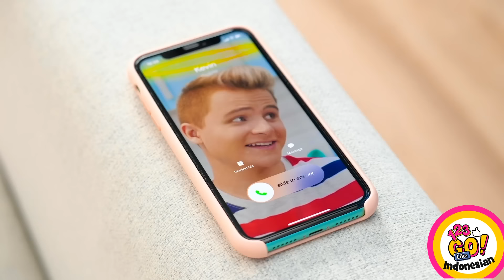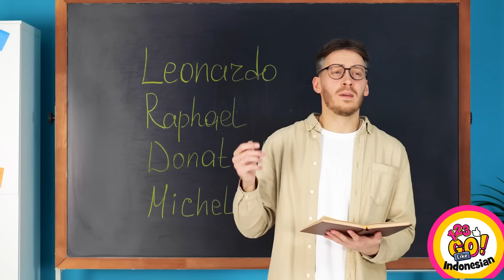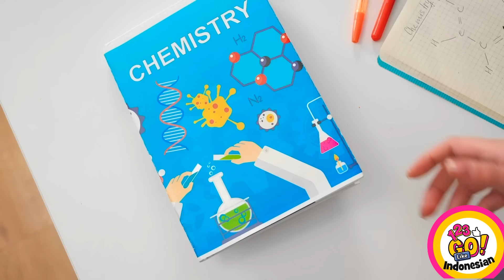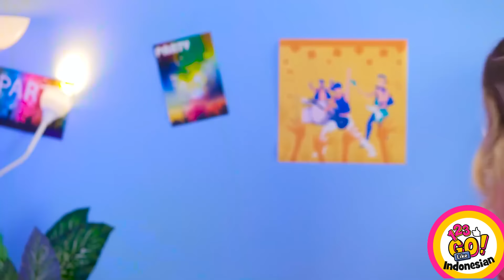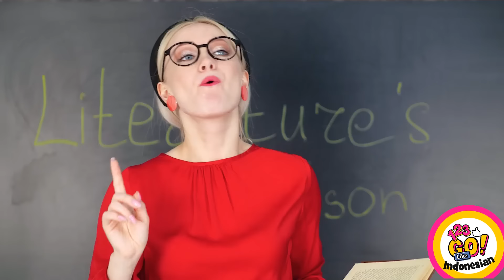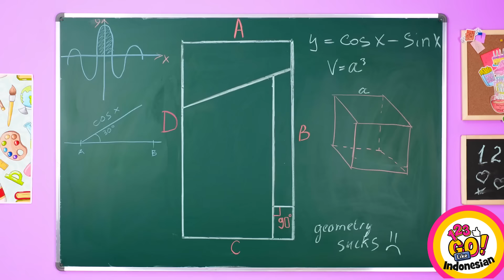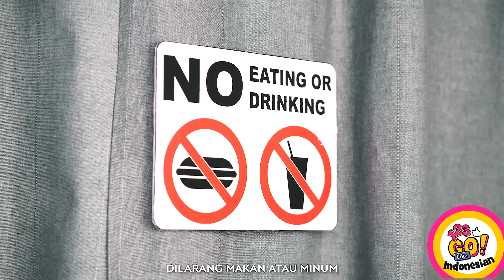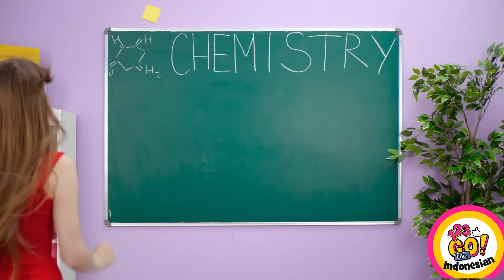TIKTOK YUMMY FOOD AND SNACKS || Trik Makanan dan Tips Makanan DIY oleh 123 Go LIKE!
Selamat datang di saluran kami! Dalam video yang menarik ini, kami memberikan Anda ide makanan dan camilan lezat yang terinspirasi dari TikTok. Bersiaplah untuk menemukan beberapa trik makanan dan tips makanan yang akan membawa lidah Anda dalam petualangan yang lezat. Mulai dari kreasi makanan kreatif hingga resep yang menggugah selera, kami memiliki semuanya. Bergabunglah bersama kami saat kami menjelajahi dunia makanan yang terinspirasi oleh TikTok dan pelajari cara membuatnya di rumah! Tonton video ini sampai selesai dan jangan lupa untuk membagikan kreasi dan kerajinan tangan Anda di kolom komentar di bawah ini👇👇👇👇 dan BERLANGGANAN 123 GO Like! untuk melihat video-video seperti ini lainnya😜